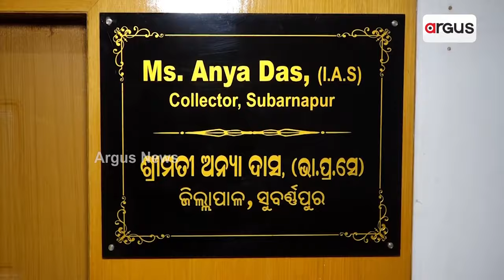କ୍ଷତି ସହୁଛି କପା ଚାଷୀ, ମାଲେମାଲ୍ ଦଲାଲ୍ | Cotton farmer | Subarnapur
କେଣ୍ଡାରେ ହସୁଛି ଧଳା ସୁନା। ହେଲେ ଚାଷୀ ମନରେ ନାହିଁ ହରସ। କିଛି ସ୍ଥାନରେ କପା ଫସଲ ଅମଳ ସରିଥିବା ବେଳେ କିଛି ସ୍ଥାନରେ ଅମଳ ଅପେକ୍ଷାରେ । ସୁବର୍ଣ୍ଣପୁର ଜିଲ୍ଲା ବୀରମହାରଜପୁର ଅଂଚଳର ଅଣ ଜଳସେଚିତ ଜମିରେ ଧାନଚାଷ କରି ବାରମ୍ବାର ମରୁଡିର ଶିକାର ହେଉଥିବା ବେଳେ ଚାଷୀ ଏବେ କପା ଚାଷ କରିବାରେ ଲାଗି ପଡିଛନ୍ତି ।